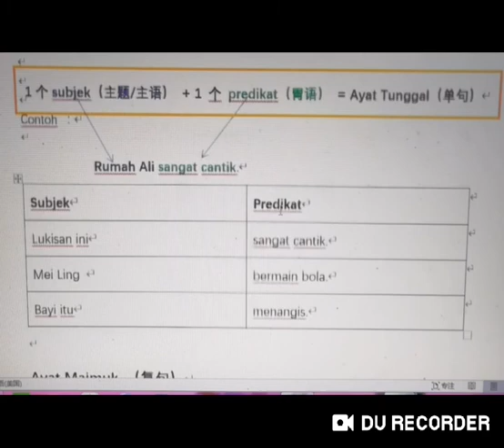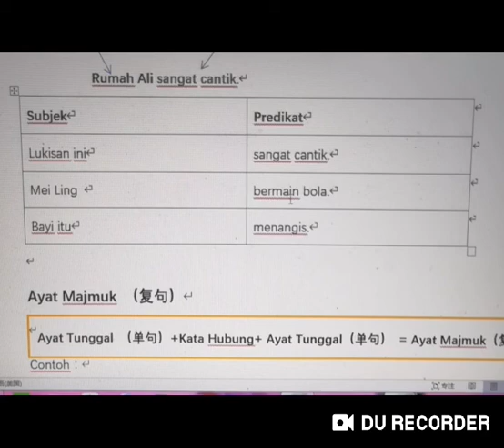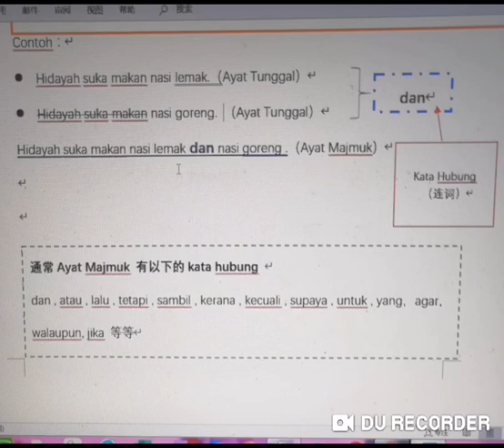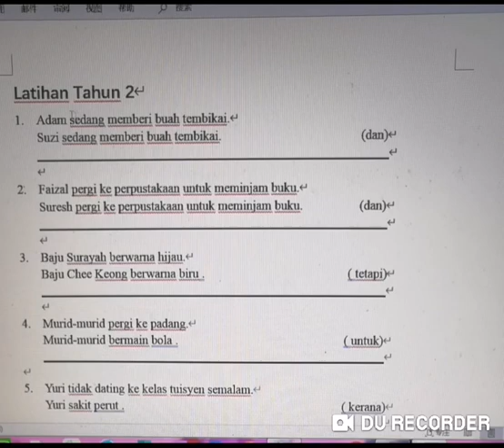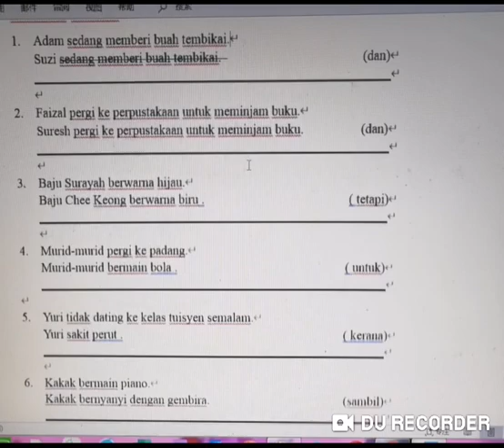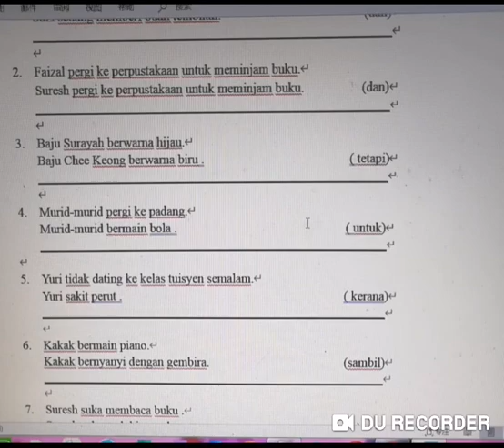Ayat tahun 2